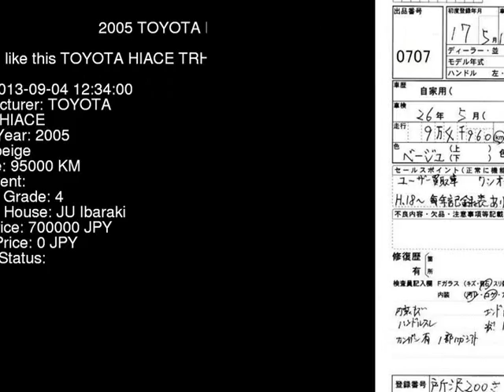2005 TOYOTA HIACE TRH223B